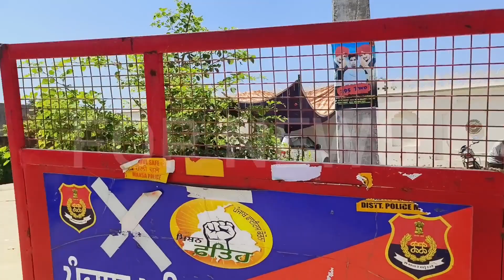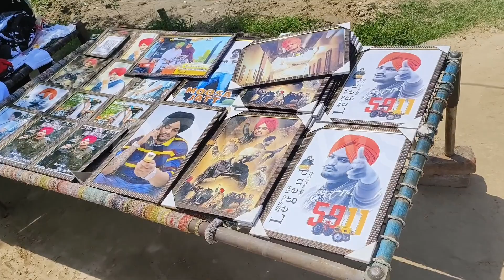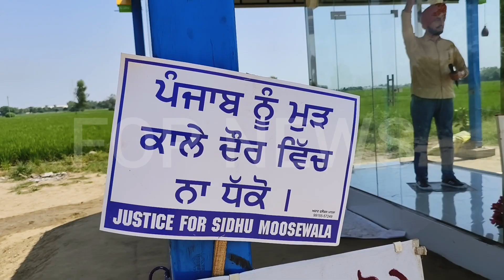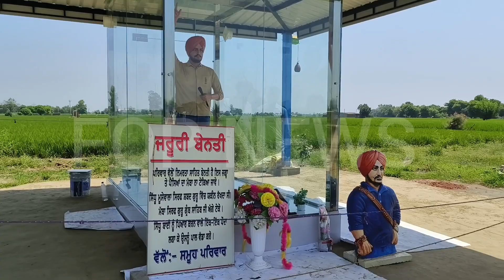Now @SidhuMooseWalaOfficial Haveli after getting threats from gangsters |Security In Moosa Pind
Now ‎@Sidhu Moose Wala  Haveli after getting threats from gangsters |Security In Moosa Pind ਸਿੱਧੂ ਦੀ ਹਵੇਲੀ ਦੇ ਬਾਹਰ ਦੀ ਤਸਵੀਰ ਪਿਤਾ ਨੂੰ ਮੇਲ ਆਉਣ ਪਿੱਛੋਂ